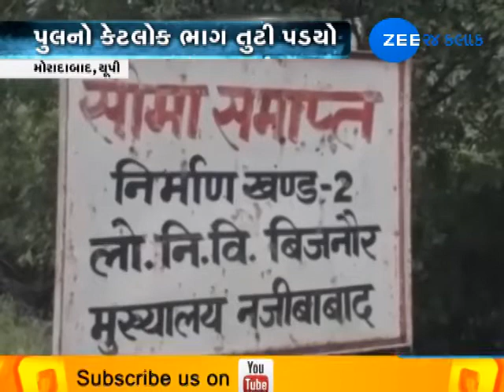UttarPradesh: Heavy Rain in moradabad from Past 24 Hours | Zee24kalak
UttarPradesh: Heavy Rain in moradabad from Past 24 Hours |